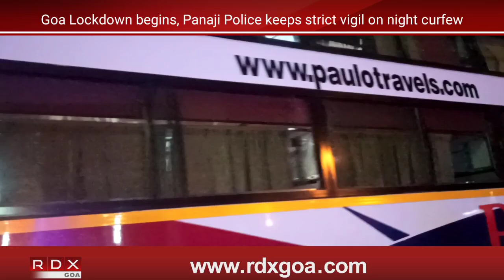Goa Lockdown begins, Panaji Police keeps strict vigil on night curfew